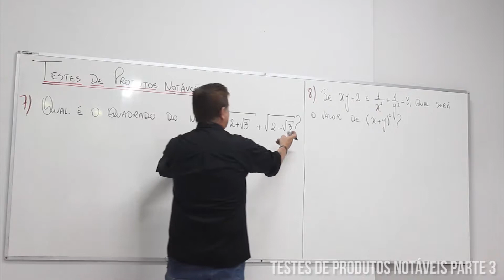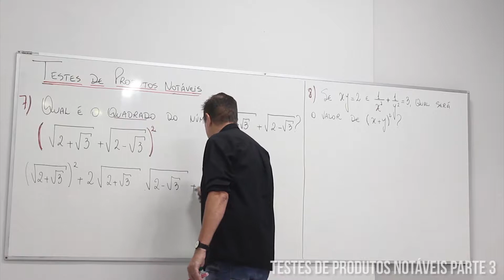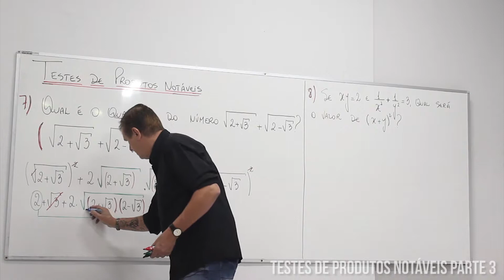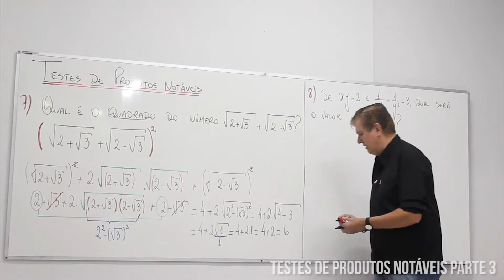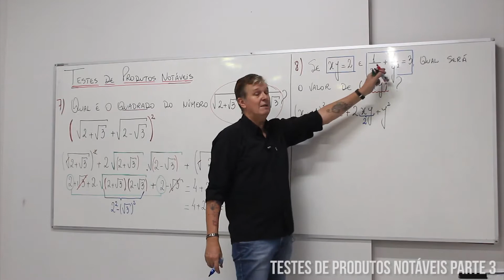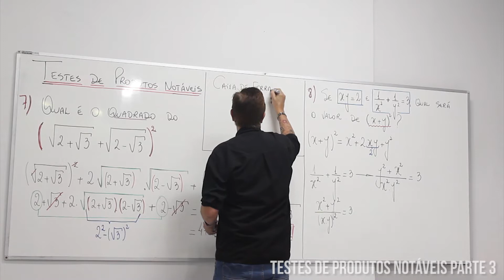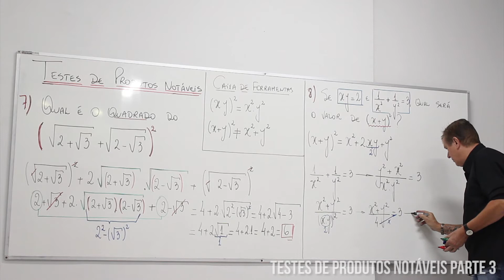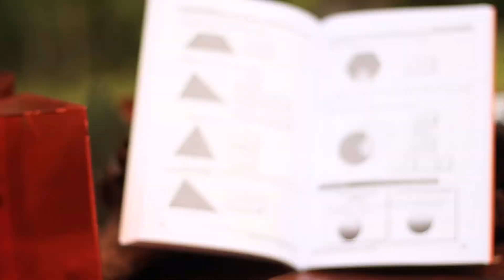Aula 32 - Testes de Produtos notáveis - parte 3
Mais testes resolvidos de produtos notáveis